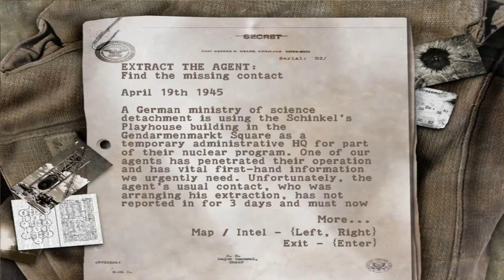Sniper Elite misison 3 Extract the Agent , part 1 Missing Contact